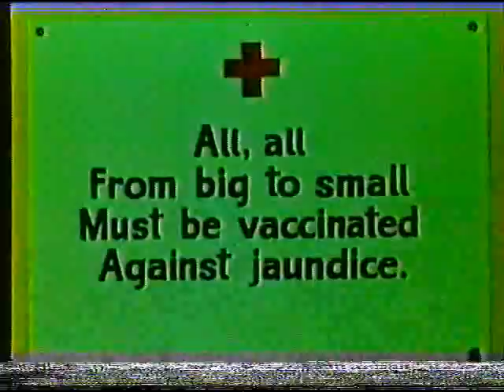"The Hippo and the Crocodile" [VHS]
From the "Children's Video Network" VHS tape